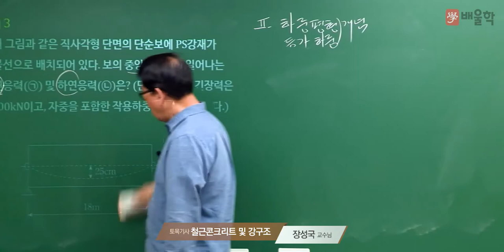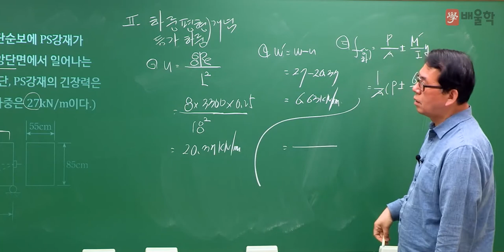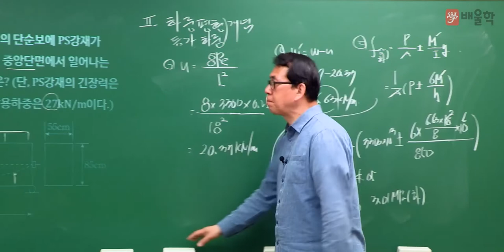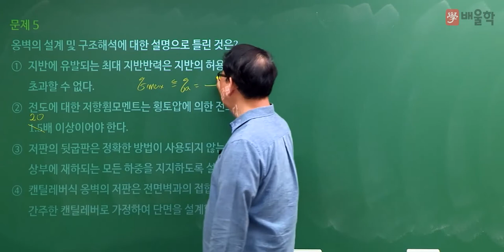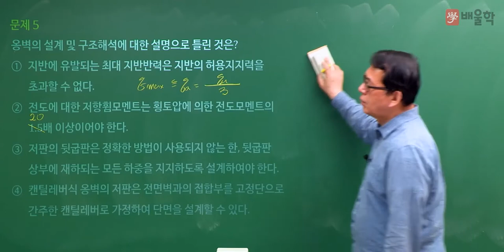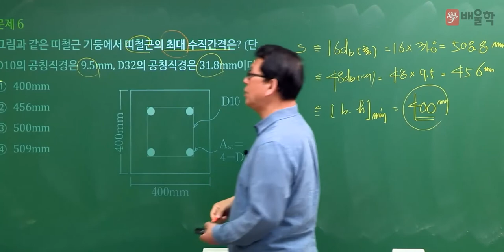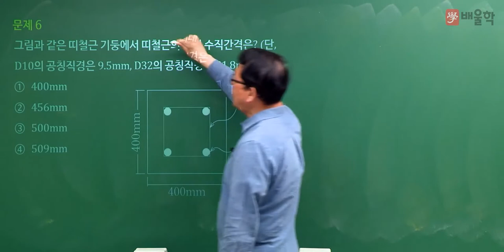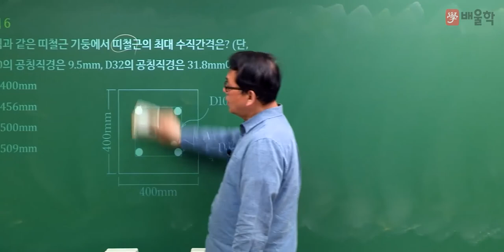[토목기사 필기] 2022년 2회 필기 기출 풀이 4과목 철근콘크리트 및 강구조2 - 장성국 교수님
20년 강의 노하우, 흙&물&구조 토목전문 교수진의
2022년 2회 토목기사 필기 4과목. 철근콘크리트 및 강구조 기출문제 해설 강의!